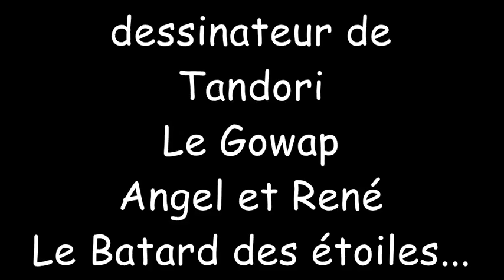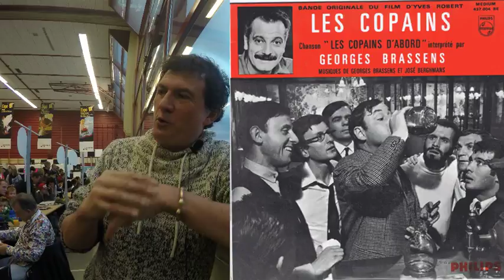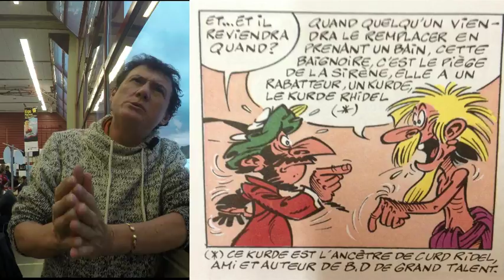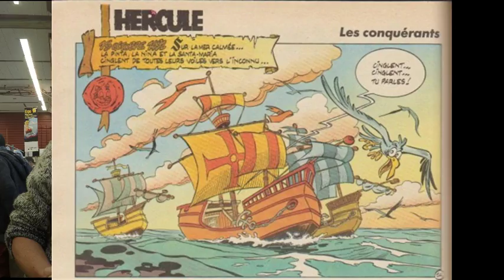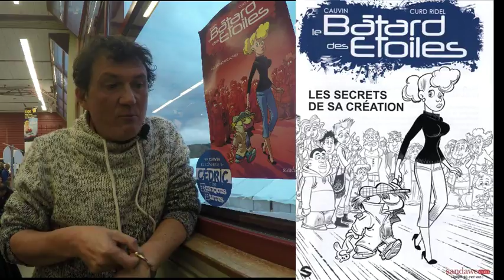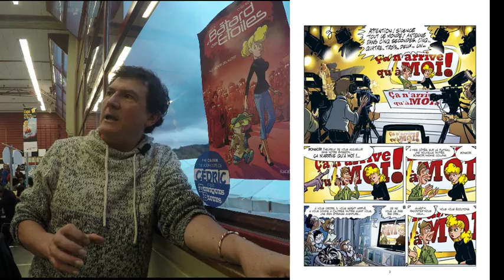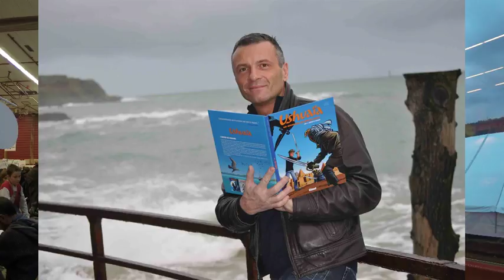Curd Ridel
Sujet : Interview de Curd Ridel dessinateur BD de Ushuaia , Le Gowap, Angel et René, Tandori, Le Bàtard des étoiles .
Date : Novembre 2016
Lieu : Festival BédéMania

En 1979, il quitte l'Afrique pour Paris et commence à travailler pour différents journaux :
dans Les vacheries de Corinne et Jeannot grâce à Gotlib et Jean Tabary ;
dans Footy : les Tony's Team ;
dans Fripounet : les aventures de Tahoré et Pouli-Pouli ;
dans Pif-Gadget : radio kids.
En 1990, il dessine soixante-dix vignettes pour la marque de chewing-gum Malabar. On peut deviner dans la vignette n°52 celui qui deviendra Rigoletto Loustic
En 1996, il crée le personnage du Gowap avec Mythic.
Il a reçoit le prix Humour de Chambéry en 1997. Parallèlement, il travaille pour la publicité et enregistre des disques de chansons à textes (Loin de Paris en 1999 et Sur la route de Loango en 2002).
En 2014, il lance une nouvelle série, intitulée Le Bâtard des étoiles, scénarisée par Raoul Cauvin, le père des Tuniques bleues. Cette série ne sera pas éditée de façon classique, mais via le financement participatif chez l'éditeur Sandawé.
( source Wikipédia )